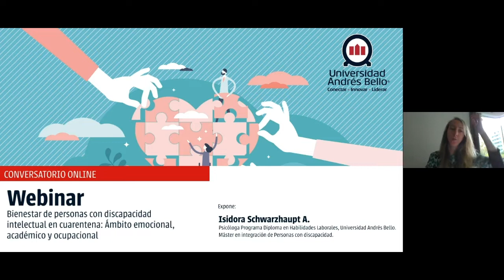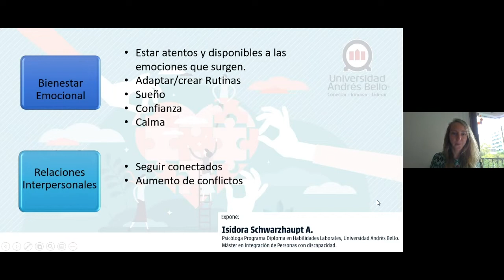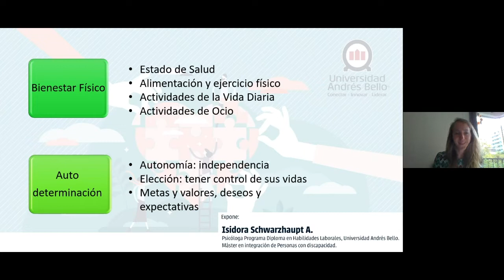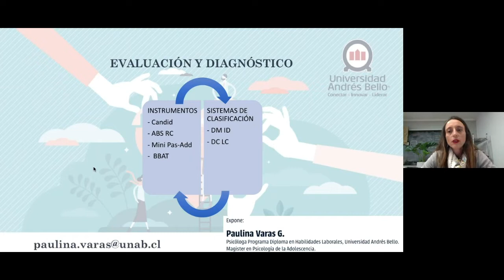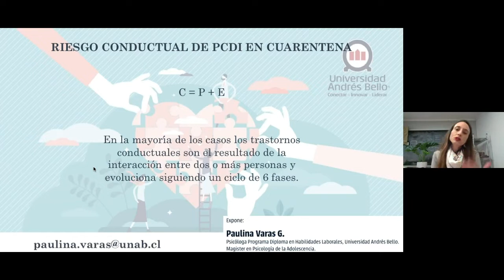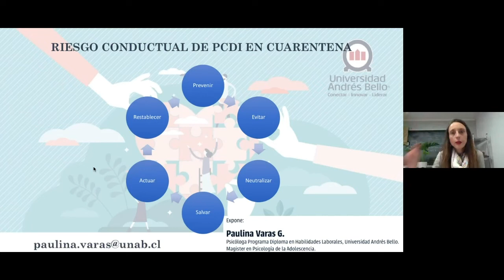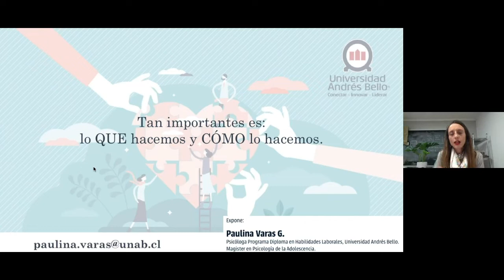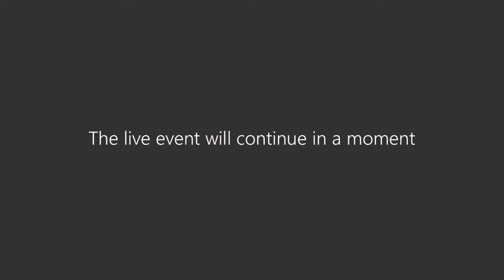Bienestar de Personas con Discapacidad Intelectual en Cuarentena (1)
En este webinar, dirigido a padres, alumnos y profesionales que se vinculen con PcDI. Tiene por objetivo entregar recomendaciones y consideraciones en el acompañamiento de este colectivo durante esta cuarentena, desde diversos ámbitos: emocional, académico, social, vivencial.

Expositoras: Isidora Schwarzhaupt A. (Psicóloga Programa Diploma en Habilidades Laborales, Universidad Andrés Bello, Máster en integración de Personas con discapacidad.) y Paulina Varas G. (Psicóloga Programa Diploma en Habilidades Laborales, Universidad Andrés Bello, Magister en Psicología de la Adolescencia.)